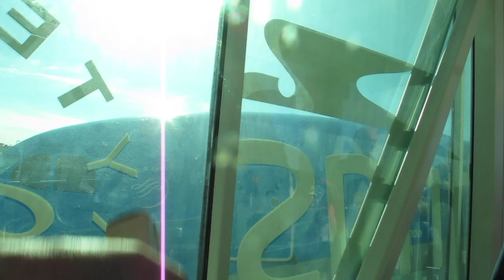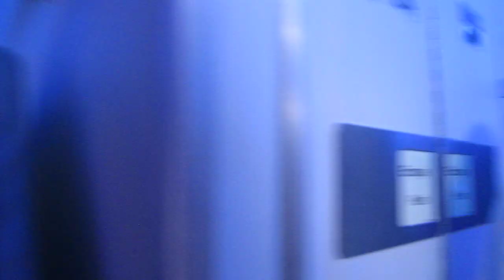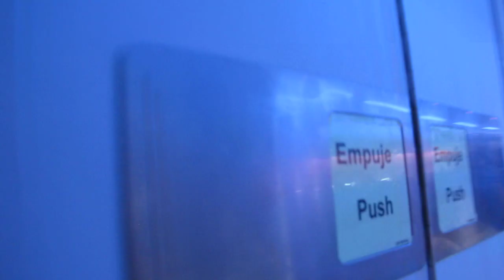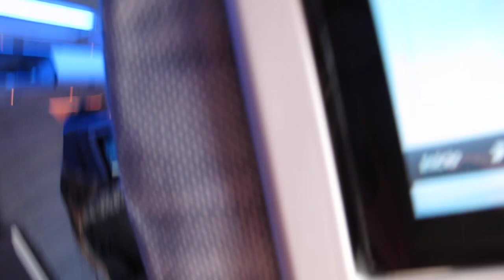Entrando al avion en Ezeiza - Filmacion no ILEGAL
Avion de aerolineas argentinas hizo vuelo - Yahoo Noticias
... (Télam).- Un avión de Aerolíneas Argentinas realizó esta tarde un vuelo rasante por la costa de Mar del Plata, a 300 metros sobre el agua, en el marco de la filmación de una nueva publicidad institucional de la compañía estatal. ... para regresar al lugar de partida. (Télam).-

entrando a el avion - YouTube
YouTube home · Loading icon · christformer · Loading icon · Like · Dislike · I dislike this · Statistics · Report · Loading icon · Thumbnail

Nueva nota de clarin (gιмєиα-ѕραιи)
... entrando en la recepción y encontrándose con una turista tan parecida a Gimena Accardi, ... En un paréntesis en la filmación de la película, ... lo único a lo que realmente le temía es a subirme al avión en Ezeiza.